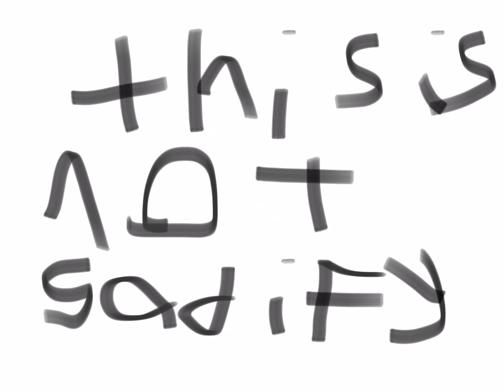Guess This channel and get pinned 📌 Hard...